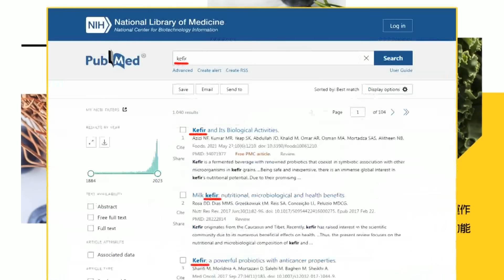【每日必看】賴520演說 新兩國論、台獨核爆!介文汲評價 「務實台獨工作者告白」20240520｜辣晚報